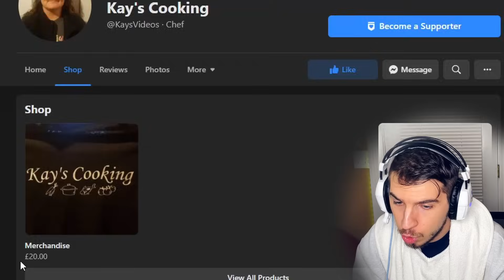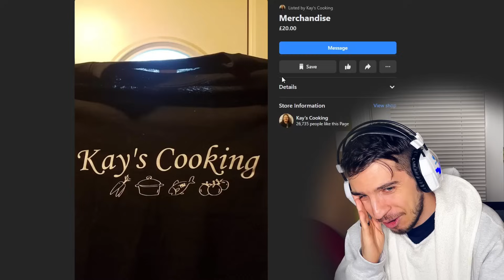Kay's Cooking : A Disaster Of A Youtube Channel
not the best cooking but at least-(i have nothing to add to that)

topic : "kays cooking" , "kays cooking reaction"  , "kays cooking meatballs" , "kays cooking fried rice"